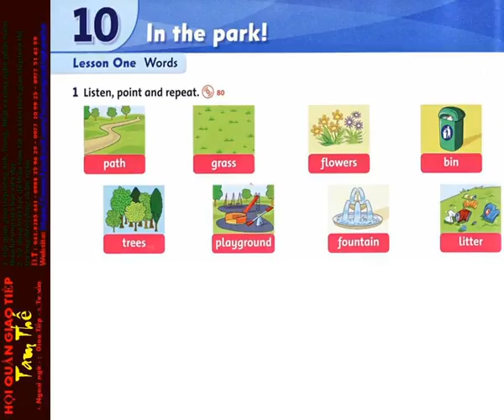80 Unit 10